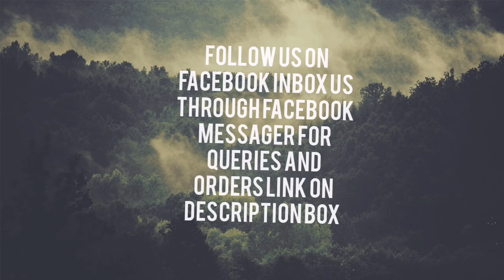Original kanchipuram handloom Triple vaarppu exclusive design soft silk Sarees/khrishmarsh fashions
*Original kanchipuram handloom Triple vaarppu exclusive design soft silk Sarees*

*Vibrant New colour shades*

*It’s 100% hand loom Border Less  weaving saree*

Note : due to lighting effect color may vary slightly in appearance .only physical damage possible to return

*Silkmark certified*